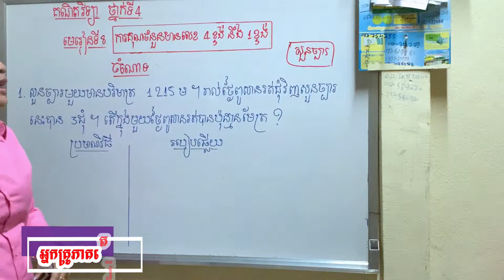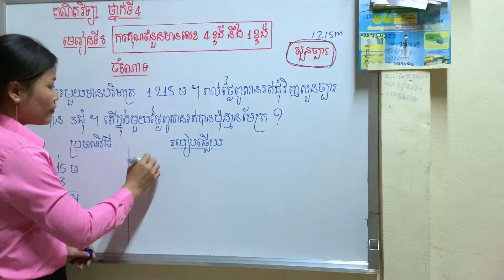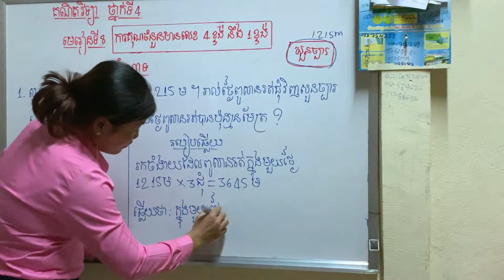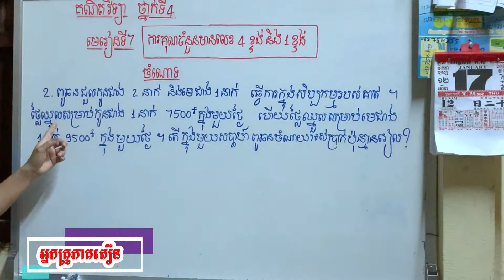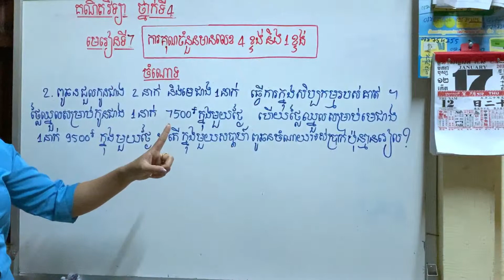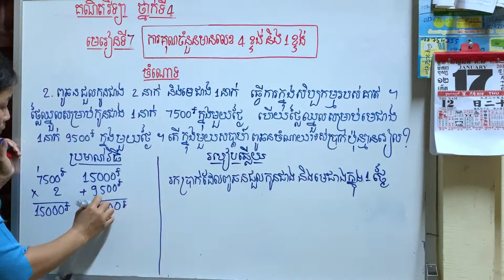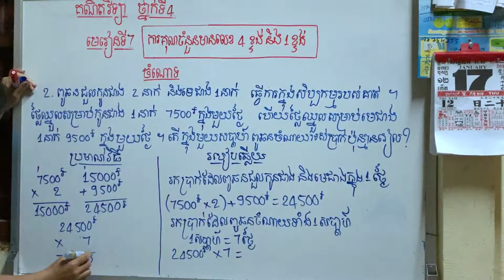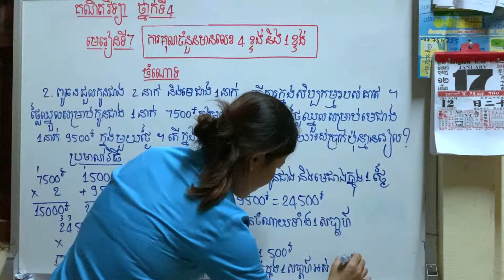Multiplying four and one digit multiplication,មេរៀនទី៨៖ 1,ចំណោទលេខ1&2 ការគុណចំនួនមានលេខ៤ខ្ទង់ និង១ខ្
Hi all students please Welcome to study Math grated 4 with my channel, this videos i will teach you about​​ ប្រាក់ចំណេញ-Profit,

សូមអោយប្អូនៗទាំងអស់ ទទួលជោគជ័យក្នុងការសិក្សាគ្រប់ៗគ្នា។
Please everyone succeed in learning all together.